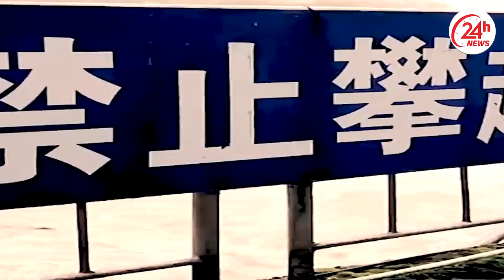Apocalypse in China: Terrible Super Typhoon DoKsuki Tears Up the Roof - Ruined Houses in Beijing